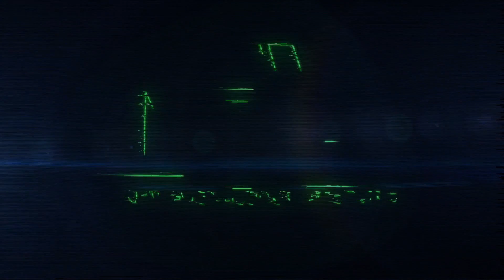NEW "Armageddon at the Armoury" | Show Recap Pt. 1 | April 28th, 2023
NEW's April Armageddon at the Armoury event is in the books and it was a wild and action packed night for NEW Evolution Wrestling.